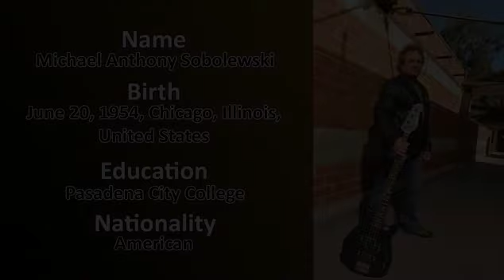Michael Anthony Net Worth, Lifestyle, House Tour Inside && Outside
Net Worth, Lifestyle, House Tour Inside && Outside